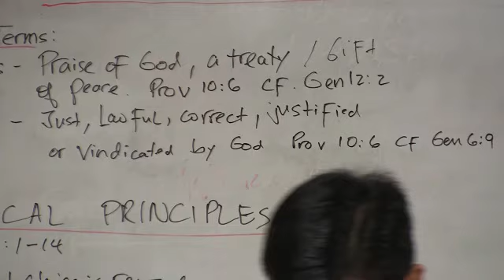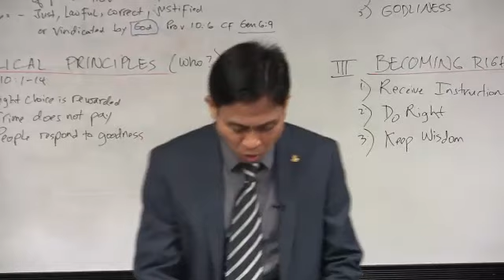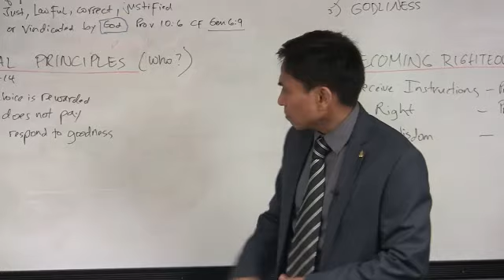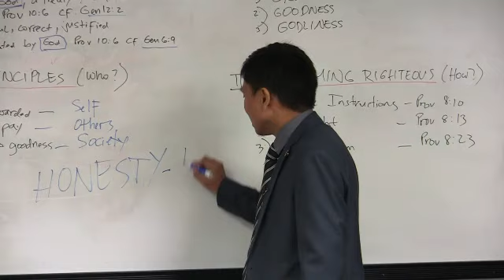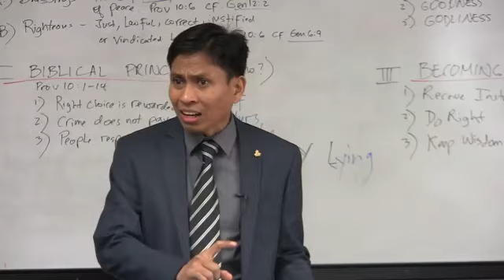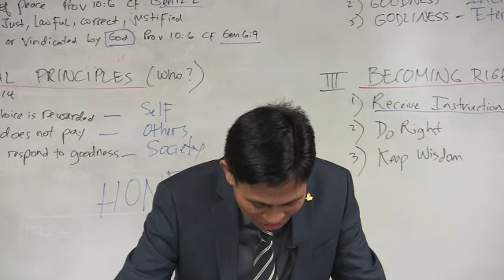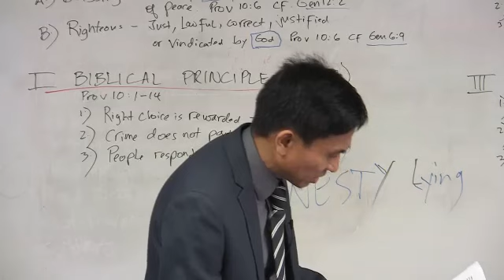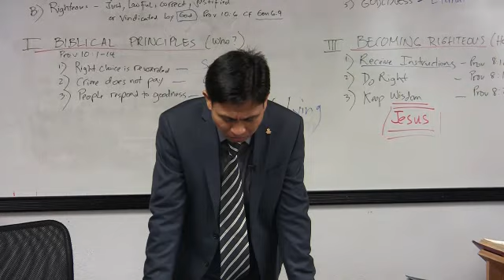1st Qtr 2015, Lesson 5 - The Blessings of the Righteous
As the title suggests, this lesson looks at the blessings of the righteous. The Hebrew wordzaddiq, for righteous, is the key word in our texts. Zedeq (also translated justice), from which it is derived, appears in the introduction of the whole book: The proverbs of Solomon . . . to receive the instruction of wisdom, justice [zedeq] . . . (Prov. 1:1–3). What the book of Proverbs is telling us is that wisdom is righteousness, and righteousness means to walk according to God’s commands — to walk in faith and obedience to what the Lord has called us to be and to do. Righteousness is a gift, one that comes from God. The opposite is folly and unfaithfulness. Wisdom is justice, or righteousness; folly is sin and wickedness — and in the verses we will study, the contrast between them is stark.